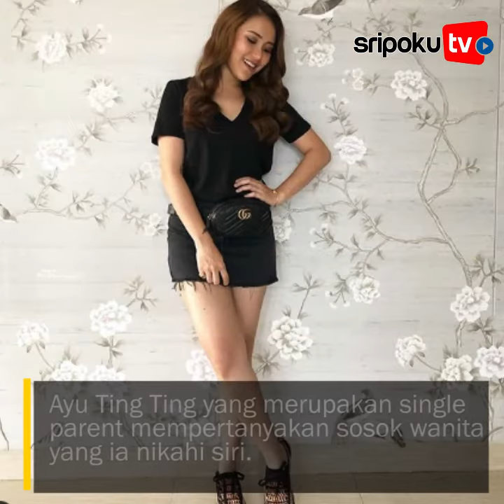Ayu Ting Ting Bantah Pengakuan Ivan Gunawan Soal Nikah Siri, Jawaban Eks Enji Bikin Igun Mati Kutu!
Sumber Video:
Editor Video: